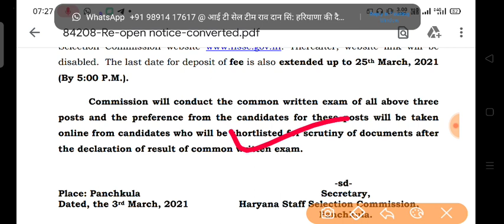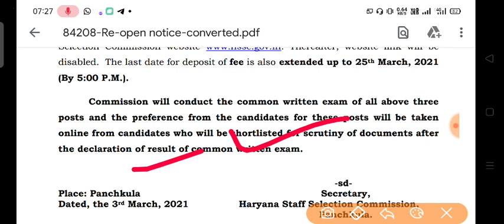hssc 3 Bharti reopen application form || hssc new notification